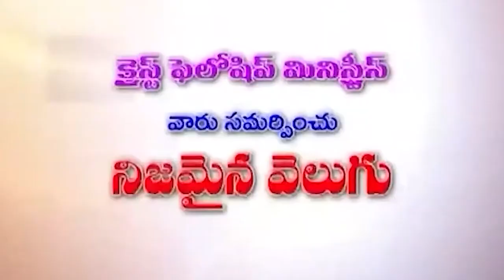02 09 2024 K HANOCK GARU